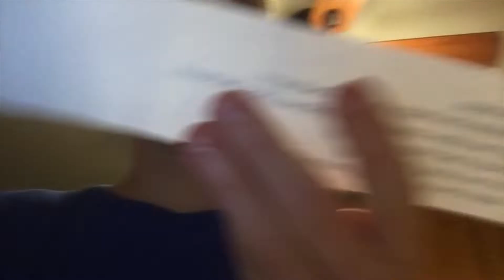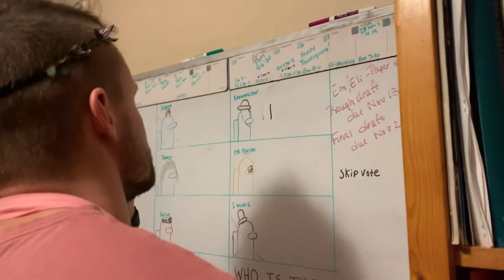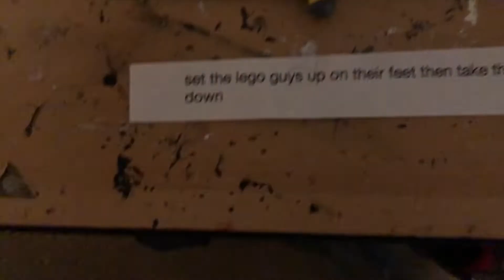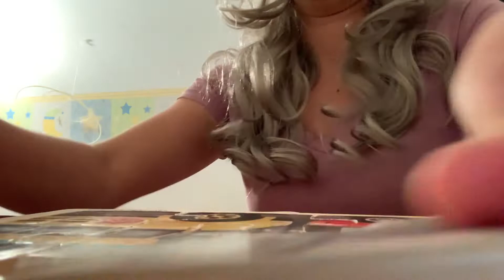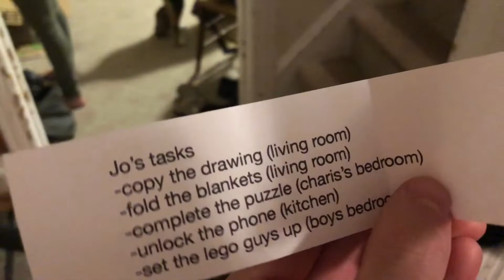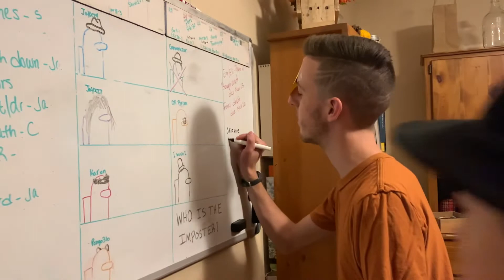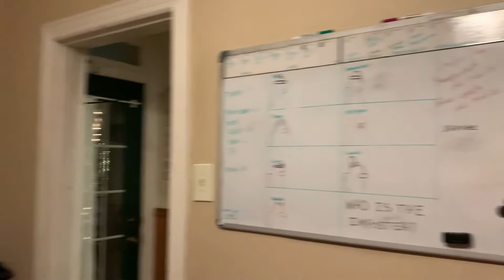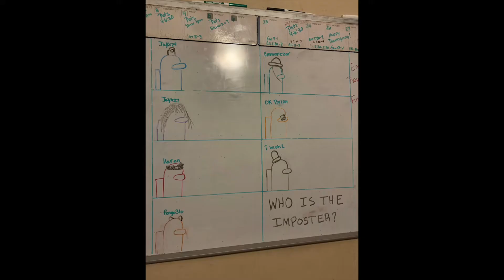Among us IRL part 1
There is an Imposter among us...

This week we play Among Us in real life!!  Jake set the whole thing up and it was super amazing and fun! Part 2 will be released another day...not sure when yet.